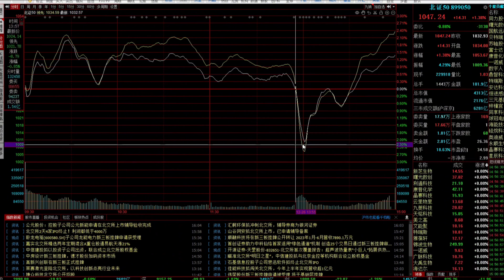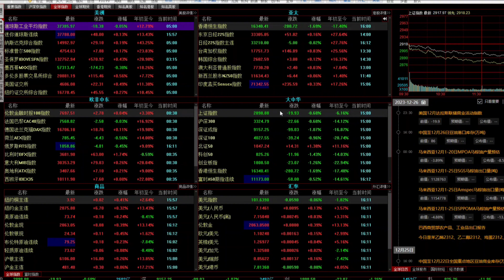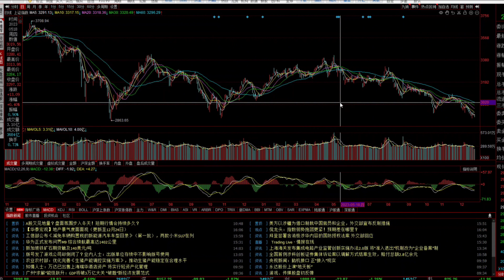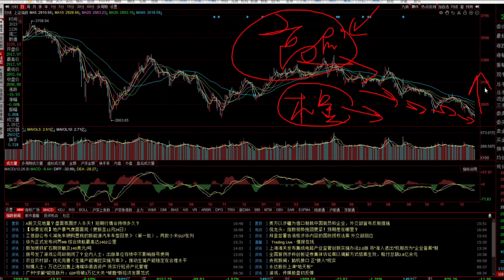太刺激了！北证50上演深V反转，说明了什么？